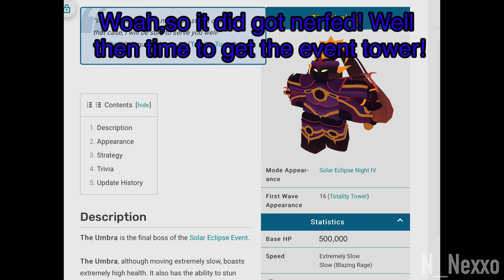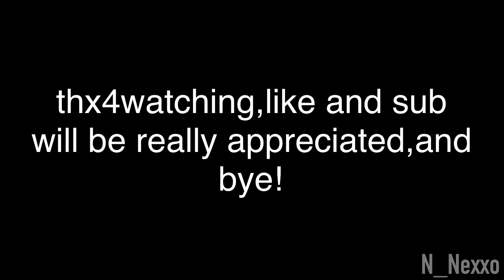If Solar Eclipse Night 4 Was Nerfed… (TDS Meme?)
imagine tho,almost everyone will probably have the tower

Sfx tmr

Tags (ignore this)